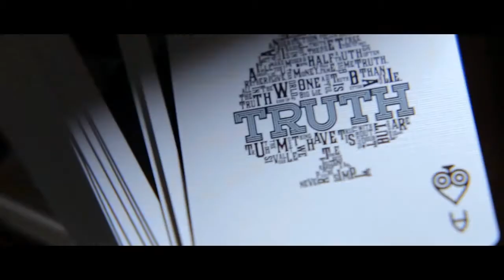Truth and Lies Playing Cards